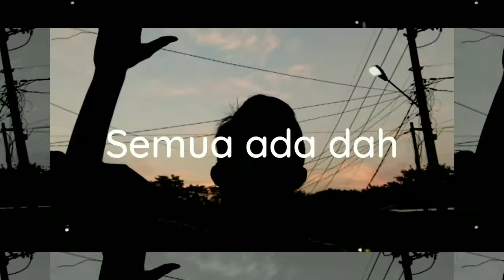Sebelum Tahun Berganti...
cuman Vlog biasa